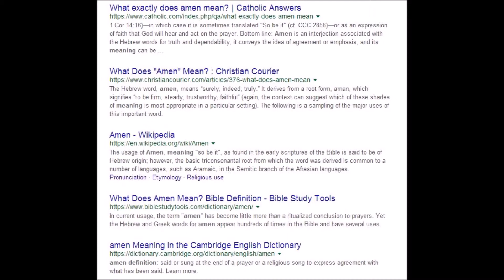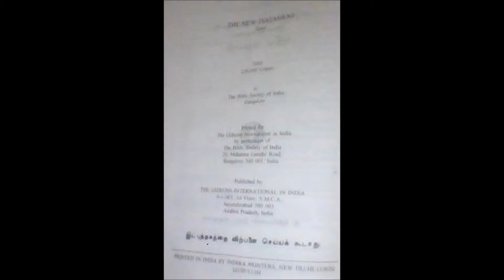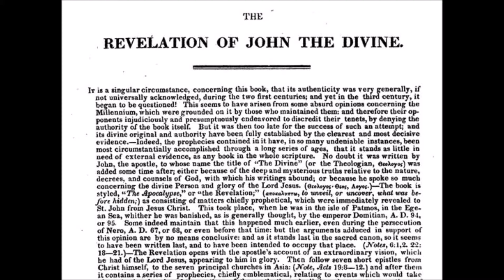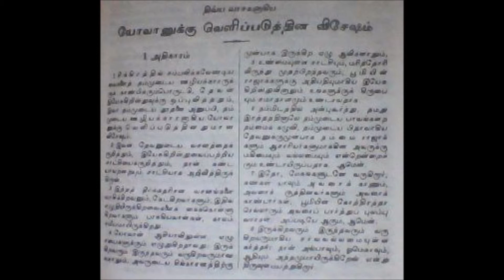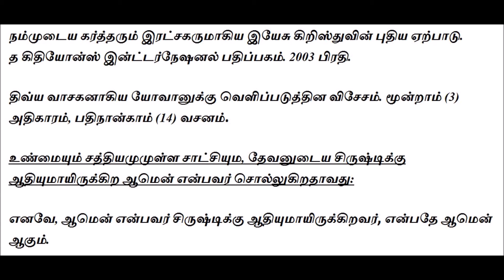உலகம் அறிய வேண்டிய ஆமென் என்பதன் உண்மை The truth is that the world is aware of Amen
Hope this video useful.

for more product news.

God bless.

Wish you have a happy life.